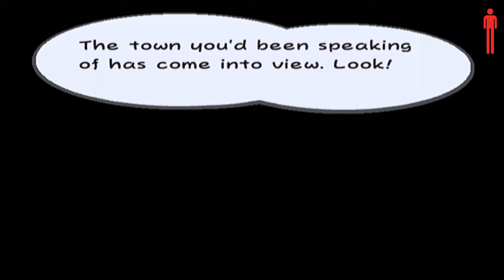The First 10 Minutes of Paper Mario: The Thousand Year Door - Nintendo Gamecube - Prologue Gameplay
The First 10 Minutes of Paper Mario: The Thousand-Year Door gameplay for the Nintendo Gamecube.

Running on my Nintendo Wii and captured with an Elgato Game Capture HD.

The Thousand-Year Door is set in the town of Rogueport, in the Mushroom Kingdom. The majority of locations are not featured in previous Mario games. Most locations consist of a set theme; Glitzville, for example, is a floating city centered around a fighting arena known as the Glitz Pit. The enemies and town inhabitants in the game range from recurring Mario characters, like Boo, to characters exclusive to the game, such as the X-Nauts. For many stages in the game, the story is presented in the context of a novel, and is divided into eight chapters (nine counting the prologue).